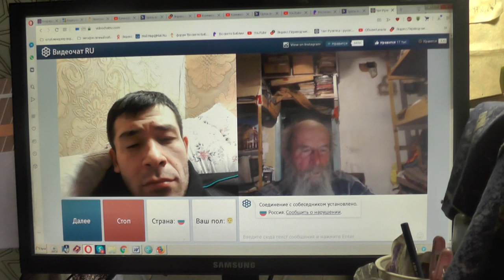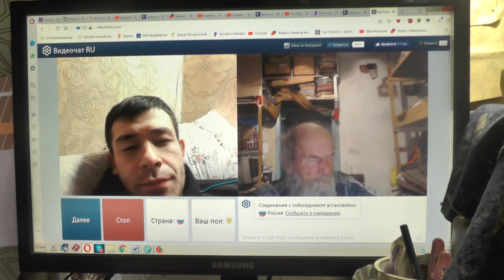Прем.Сол.8:11 окажусь проницательным в суде, и в глазах сильных заслужу удивление. 19.10.2019